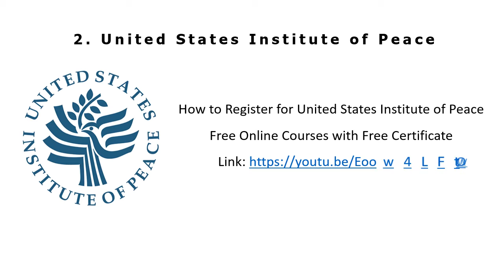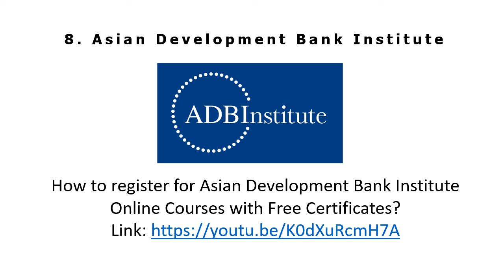10 Free online courses to study during quarantine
How to Apply or Register for Free Online Courses? Step by Step Procedures
2) How to Register for United States Institute of Peace Free Online Courses with Free CertificateLink: